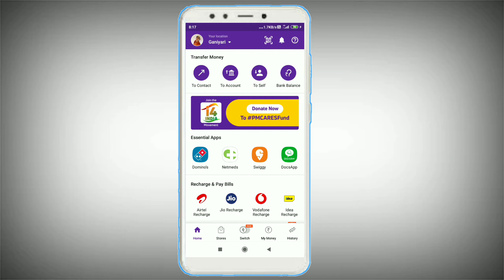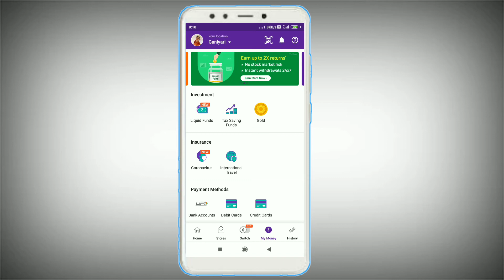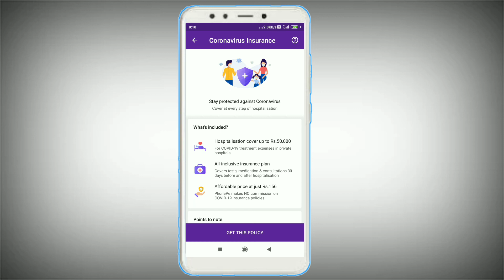Phone pe new update | phone pe add new features 2020 | phonepe new update 2020